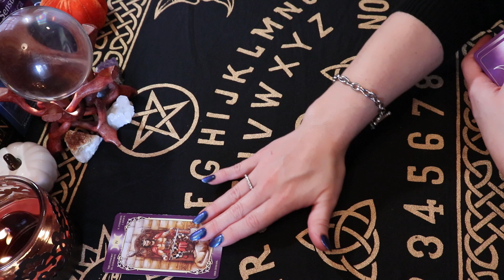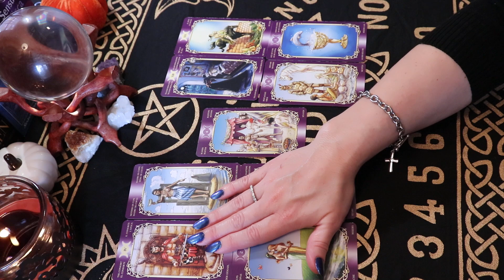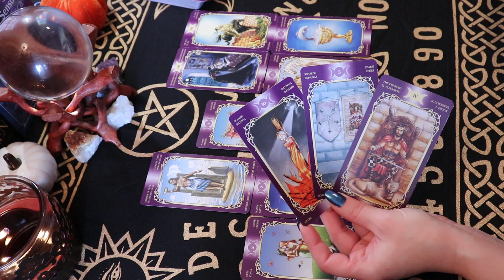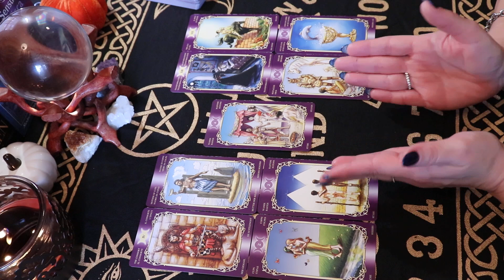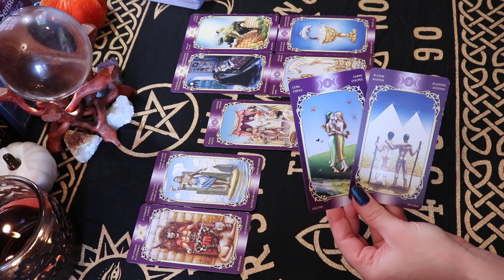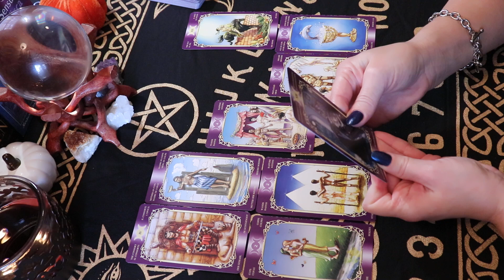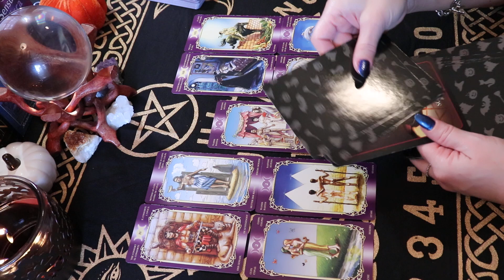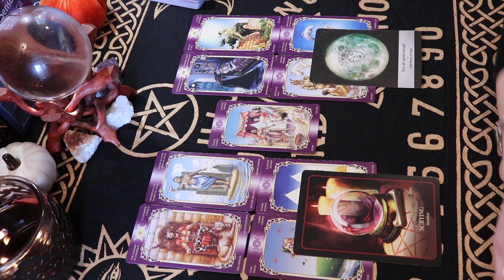Scorpio ♏️ Weekly Forecast October 26th-November 1st ❤️🌹🎂🍾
Thank You to all of my Subscribers & Everyone who Supports My Channel! Thank You for all of your Likes, Shares, & Subscribes! For This Reading, I am using The Sensual Wicca Tarot Deck along w/The Halloween Oracle Cards.